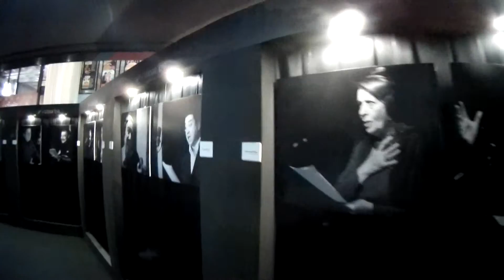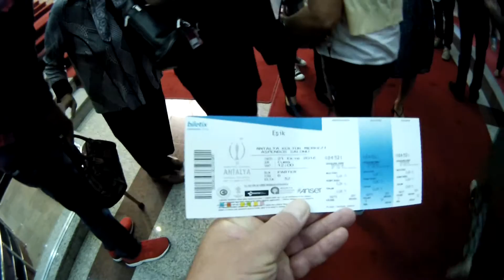Antalya film festivali & Eşik(Verge) film ekibi - 2016 october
Antalya film festivalinde Eşik filminin galası.